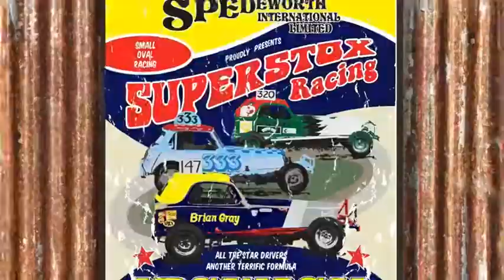Flipagram - January 29, 2018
♫ Darude - Sandstorm
Made with Flipagram